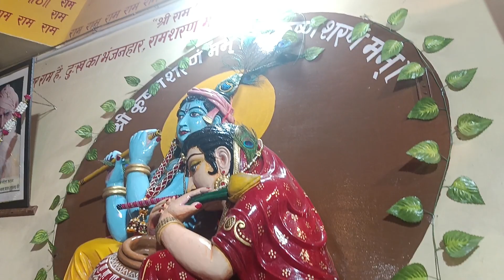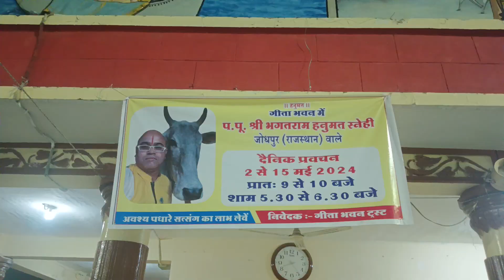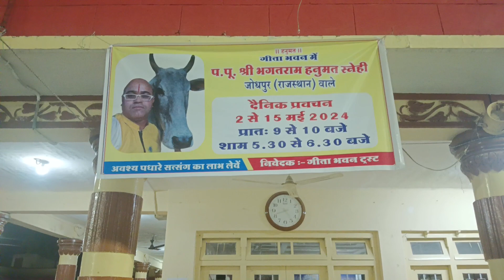!!hanu!!11-5-2024 sundarkand har saniwar,Gita bhawan manorma ganj indore (M.P.) se+919829837992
!!hanu!! 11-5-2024 sundarkand har saniwar,Gita bhavan manorma ganj indore (M.P.) se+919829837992 satsang Day -10 saniwar